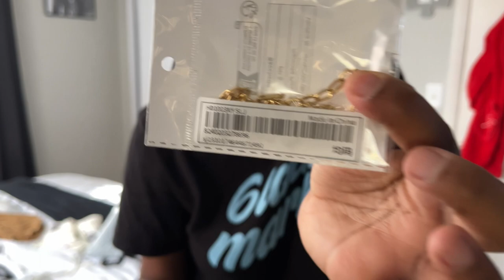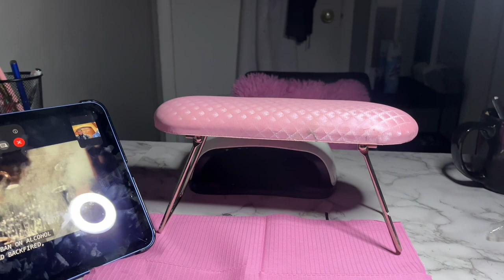MAINTENANCE VLOG | PREP FOR CRUISE VACATION WITH ME, NAILS, LASHES, SELF CARE + MORE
Hey Loves,

Thanks for tuning into this week. I appreciate the support 🤍

Welcome back to a maintenance vlog. You all will come along with me as I prep for vacation. I will be sharing nails, lashes, hair, self care + more.

A Pinch Of Pai 🤍

Advice:
Keep Going! Jesus loves you 🤍

Items are linked below in my store front